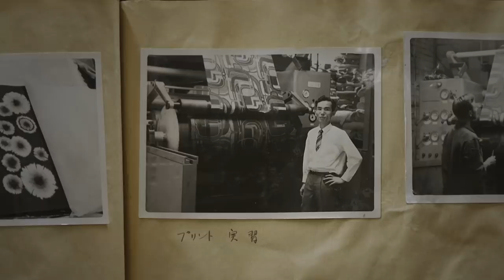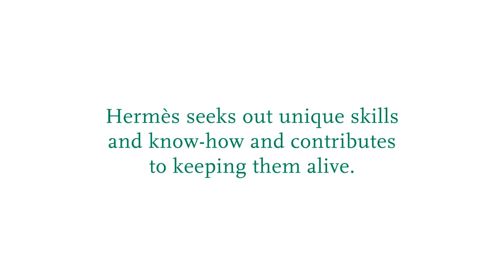Silk marbling: a Japanese technique rediscovered | Hermès Footsteps Across The World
Droplets, waves and mountains… the etchings held prisoner in blocks of stone were the inspiration for the Japanese master bookbinders’ marbled paper.

Inkjet printing has transposed these effects to fabric, without ever equalling the delicacy and radiance of the patterns found by Hermès in an old album in the archives of its Lyon textile sector.

After years of research, this technique of silk marbling using a compressed, through-colored starch paste was rediscovered in Kyoto. The Nose family is its custodian.

Directed by Frédéric Laffont.

Welcome to the world of Hermès:
In 1837, Thierry Hermès opened his workshop making the finest quality harnesses and saddles in the heart of Paris.
Today, Hermès is still a family company whose craftspeople make, often by hand and always with love , bags and belts, diaries and dishes, scarves and shoes, perfumes and purses, ties and travelling furniture, as well as gloves, hats, watches, jewellery and clothes.